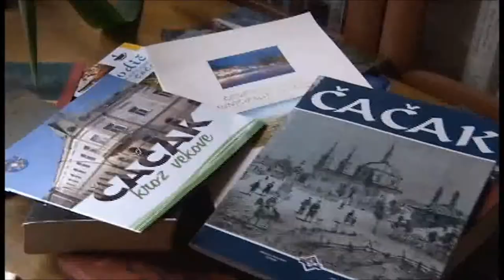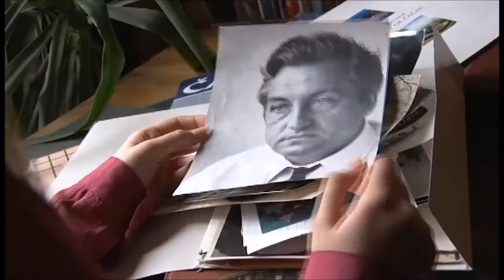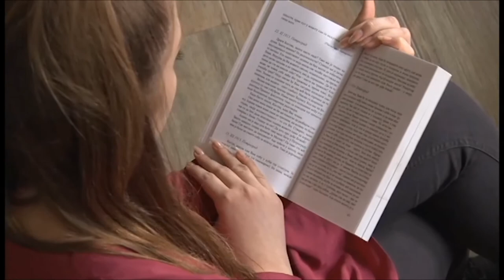Добро дошли у Градску библиотеку Чачак - Dobro došli u Gradsku biblioteku Čačak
Промотивни филм о Градској библиотеци "Владислав Петковић Дис" Чачак, у продукцији запослених и волонтера Библиотеке. Водитељ Биљана Раичић, режија и монтажа Љубиша Ћирковић, камера Мики Златић, музика Били Естебан, учествују чланови Клуба креативаца Софија, Мина, Алекса, Тијана, Милица, Златан. Продукција Градска библиотека "Владислав Петковић Дис" Чачак, 2017. Promotivni film o Gradskoj biblioteci "Vladislav Petković Dis" Čačak, u produkciji zaposlenih i volontera Biblioteke. Voditelj Biljana Raičić, režija i montaža Ljubiša Ćirković, kamera Miki Zlatić, muzika Bili Esteban, učestvuju članovi Kluba kreativaca Sofija, Mina, Aleksa, Tijana, Milica, Zlatan. Produkcija Gradska biblioteka "Vladislav Petković Dis" Čačak, 2017.